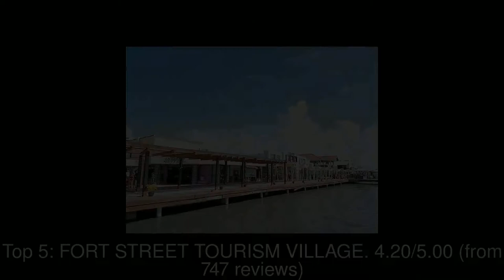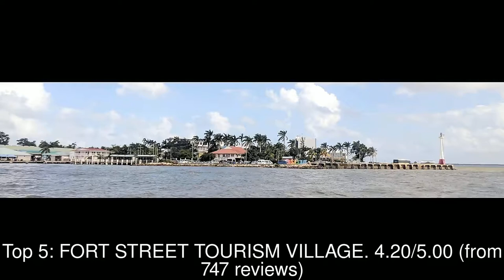Best Tourist Attractions you MUST SEE in Dangriga, Belize | 2019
Dangriga, formerly known as Stann Creek Town, is a town in southern Belize, located on the Caribbean coast at the mouth of the North Stann Creek River.

1: Tikal
2: Xunantunich Mayan Ruins
3: Altun Ha
4: The Belize Zoo
5: FORT STREET TOURISM VILLAGE
6: BTL Park
7: The Great BlueHole
8: Lamanai Archaeological Reserve
9: Cahal Pech Archaeological Reserve
10: Museum of Belize